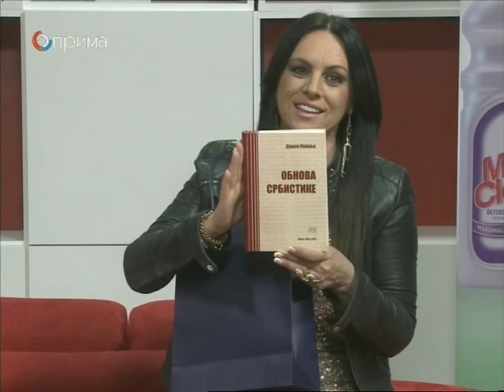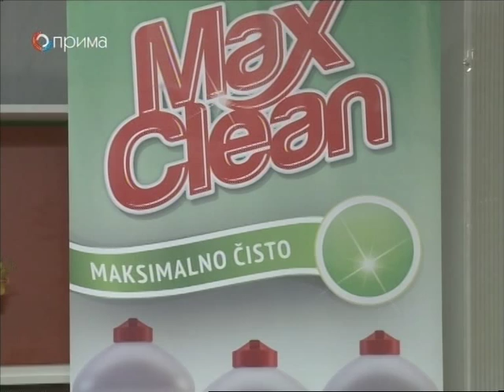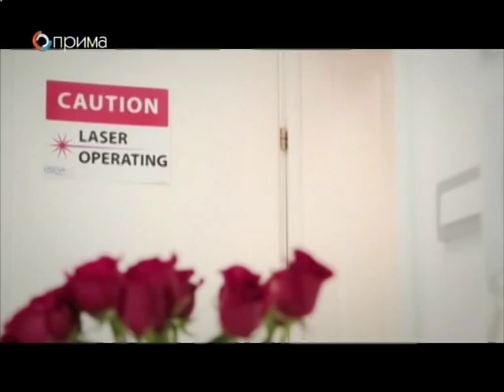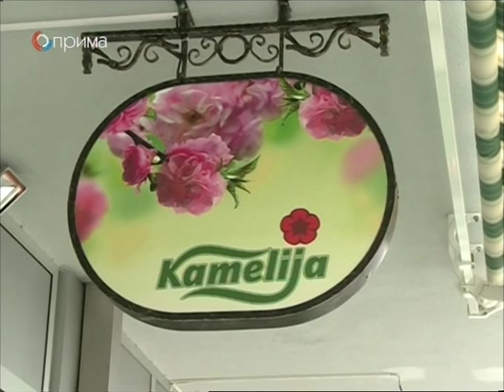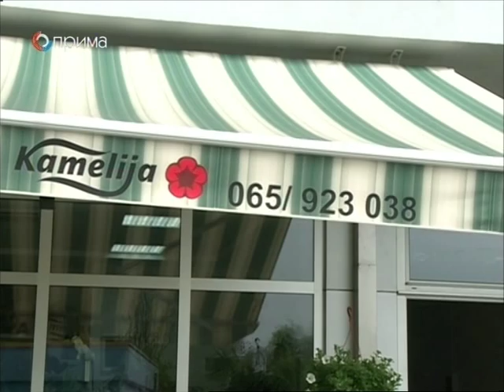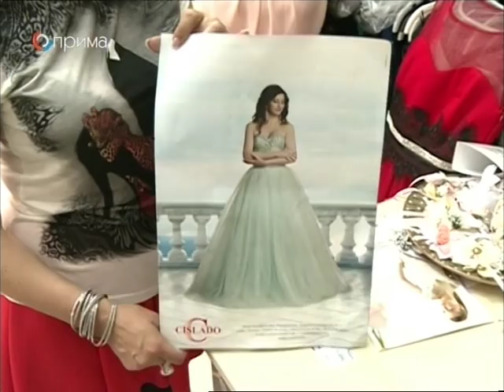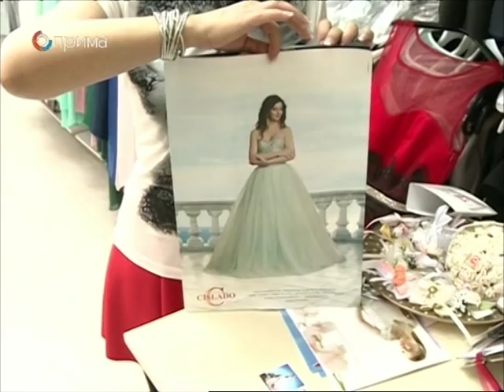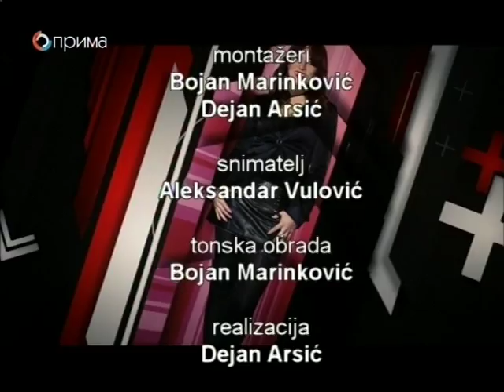SAMO OPUŠTENO 26. 04. 2015.